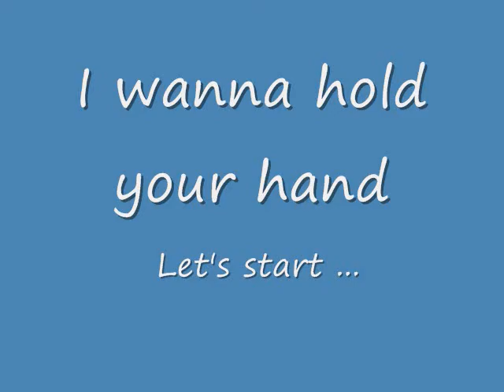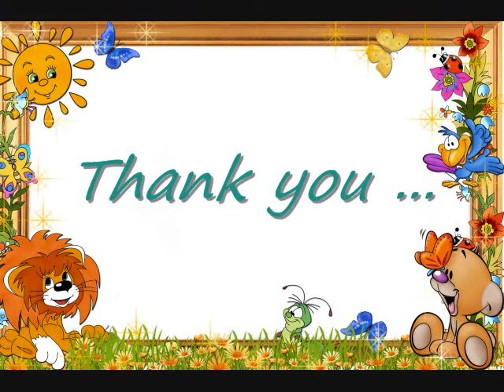I wanna hold your hand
may all you feel happy after watching this ... :)